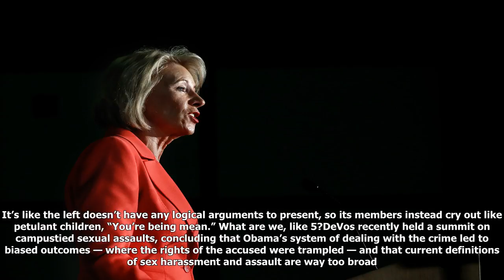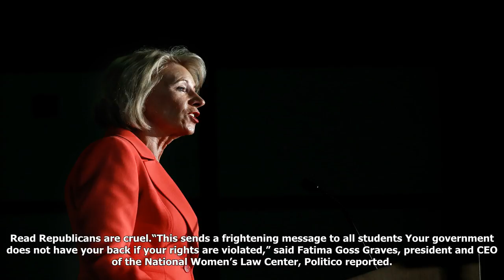Betsy devos, like donald trump, dinged for ‘cruel’ leadership